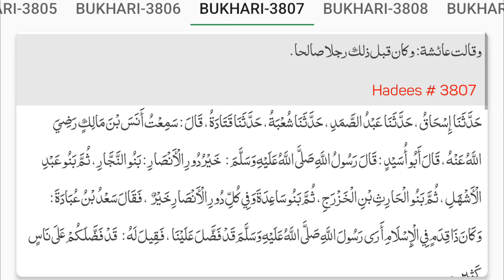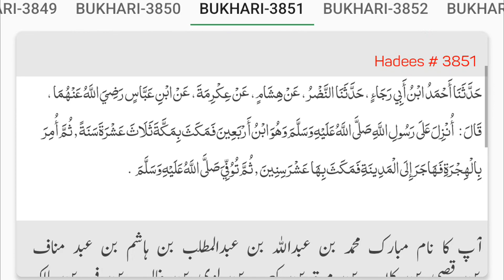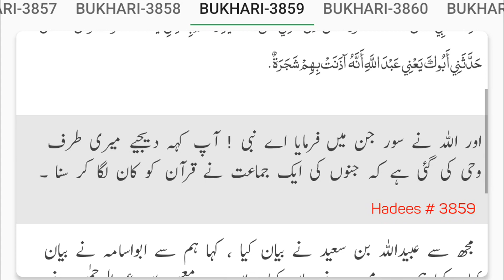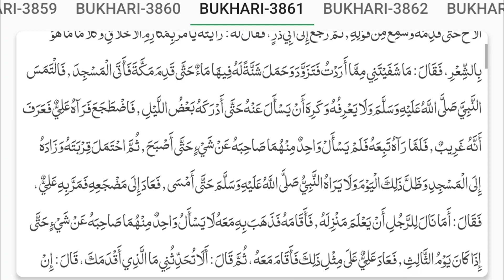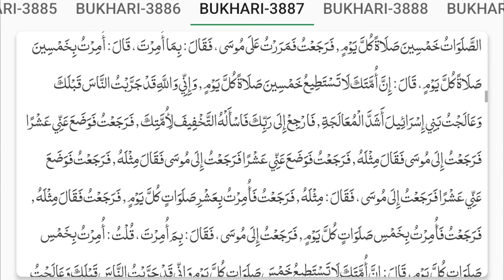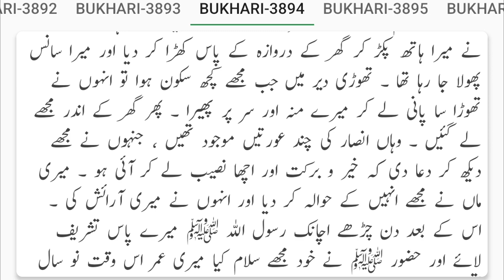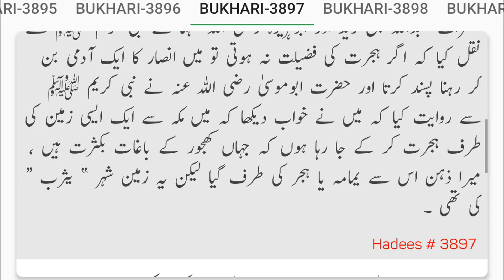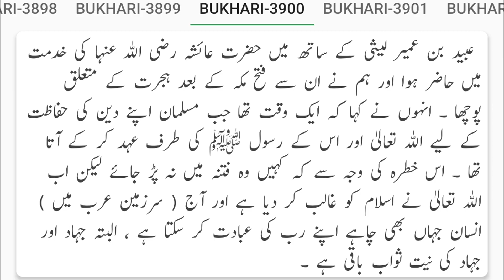Sahih Bukhari Hadees No 3801 to 3900 Urdu Translation | Sunnat Pak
☑ HADITH SAHIH BUKHARI
Read & Listen Sahih Bukhari online collected by Imam Abu Abdullah Muhammad Bin Ismail Bukhari (R.A) with searchable feature

☑ Note
 If you're interested in learning more about hadiths, see the link's provided below.